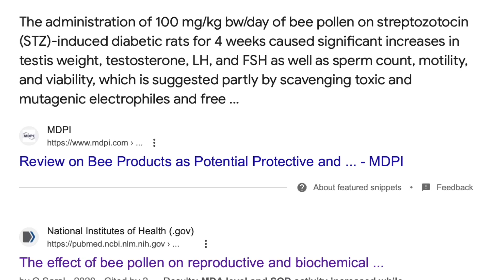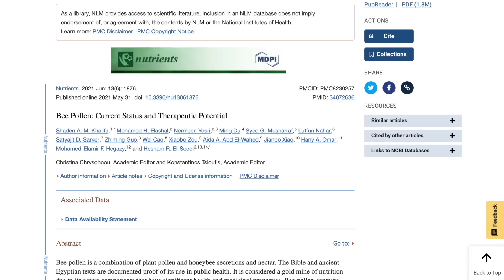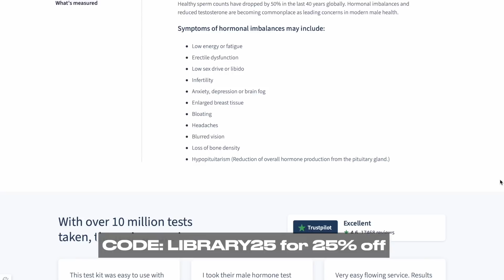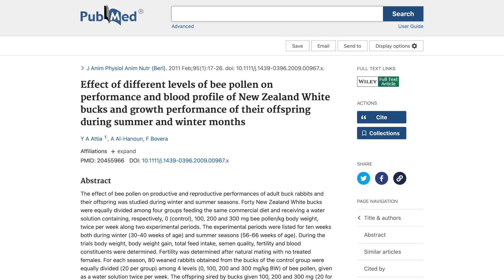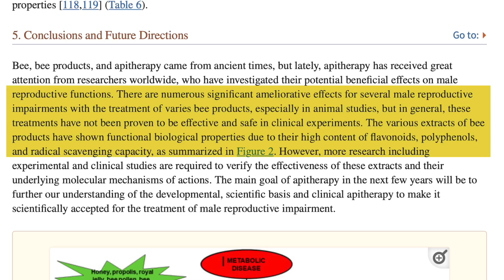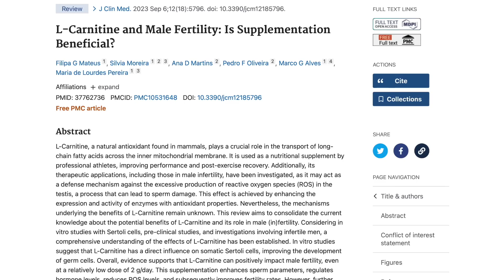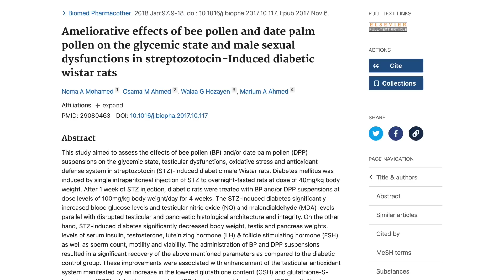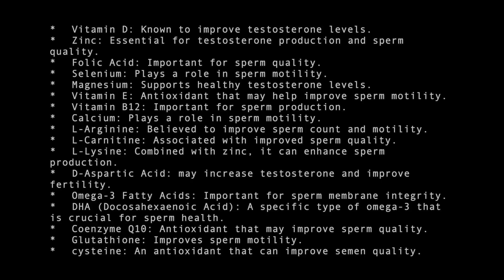Using Bee Pollen To Increase Testosterone and Fertility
Video Outline
0:00 - Introduction
0:42 - Bee Pollen Overview
2:40 - Checking Your Testosterone Levels
3:58 - Effects On Fertility
10:52 - Effects On Testosterone Levels